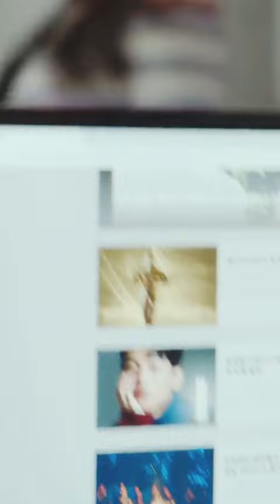She went to fight CEO for her friend...but instead fell in love with him...Do Won-jun & Shin Na-eun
Love to Hate You (Korean: 연애대전; RR: Yeon-aedaejeon) is a South Korean streaming television series directed by Kim Jung-kwon and starring Kim Ok-vin, Teo Yoo, Kim Ji-hoon and Go Won-hee. It premiered on February 10, 2023, on Netflix.